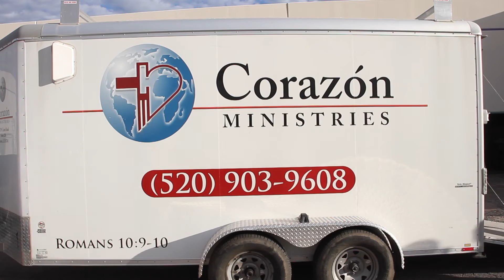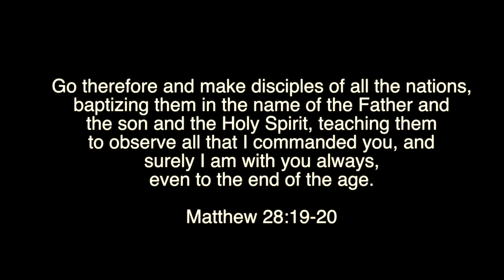20 Years of Corazón Ministries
Watch this video of short testimonies by people who have been involved with Corazón Ministries these last 20 years!